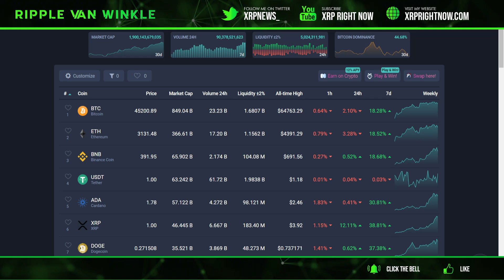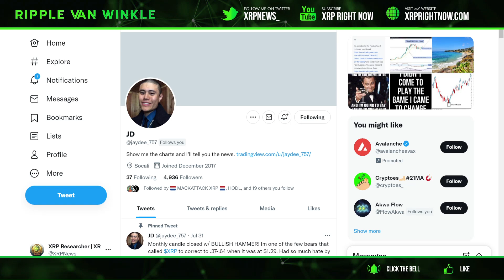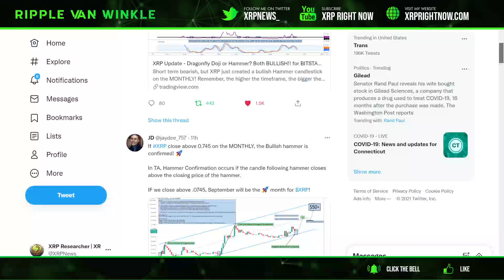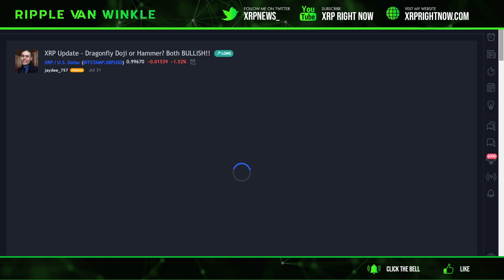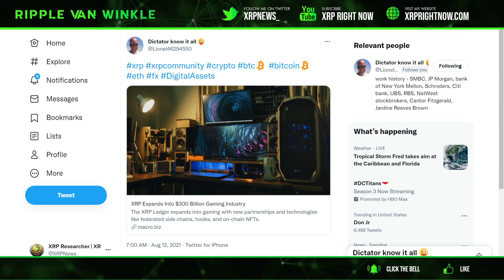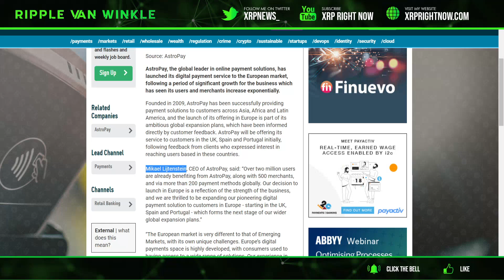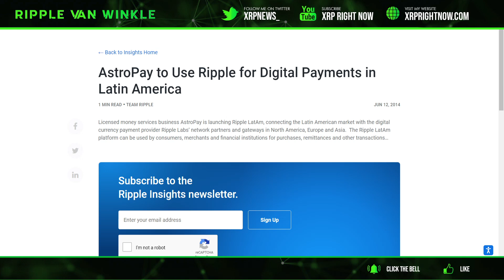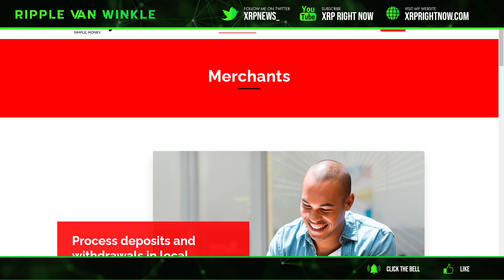Ripple XRP News - XRP is up over 40% and its not done! New Price Targets Ahead! ASTROPAY EXPANDS!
FREE CRYPTO
invite code - ripplevanwinkle
Hardware Wallets:
All The Latest Ripple XRP News Check Out:
XrpRightNow.com